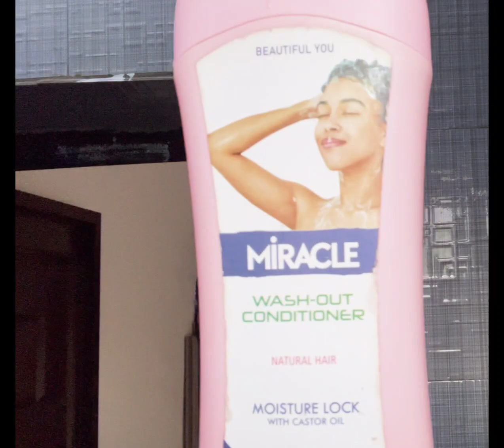HOW TO WASH YOUR BRAIDS WITHOUT MESSING THEM UP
SO IN TODAY'S VIDEO I SHOWED YOU GUYS HOW TO WASH YOUR PROTECTIVE STYLES WITHOUT MESSING THEM UP.